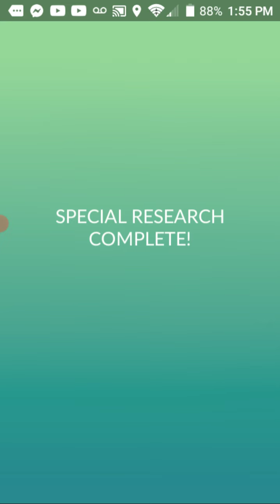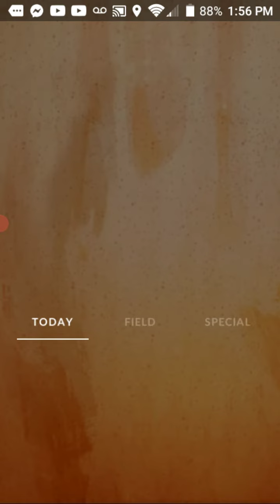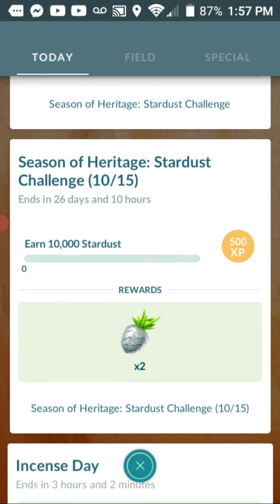pokemon go: season of Heritage stardust challenge step 9 rewards!!!